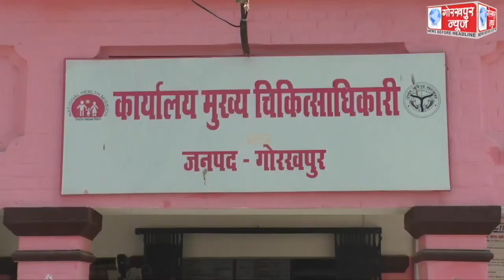विश्व एड्स दिवस पर गुरुवार को सीएमओ कार्यालय से निकाली गई जन जागरण जागरूकता रैली को सीएमओ आशुतोष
विश्व एड्स दिवस पर गुरुवार को सीएमओ कार्यालय से निकाली गई जन जागरण जागरूकता रैली को सीएमओ आशुतोष कुमार दुबे ने हरी झंडी दिखाकर किया रवाना,कहा, एड्स के प्रति समाज में कई तरह के मिथक और भ्रांतियांे का खंडन कर जागरूकता का संदेश देना है रैली का है मुख्य उद्देश्य